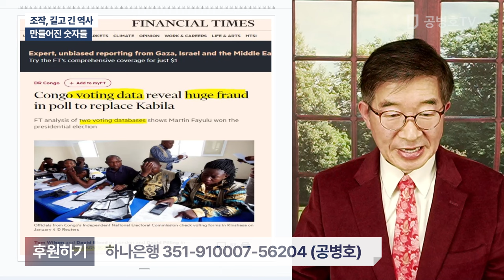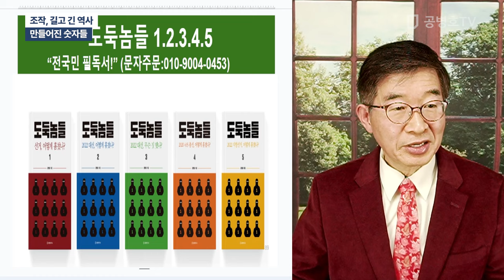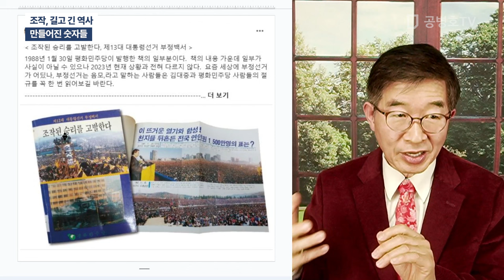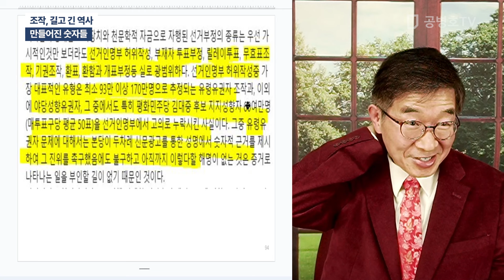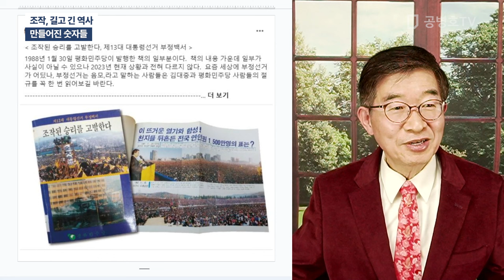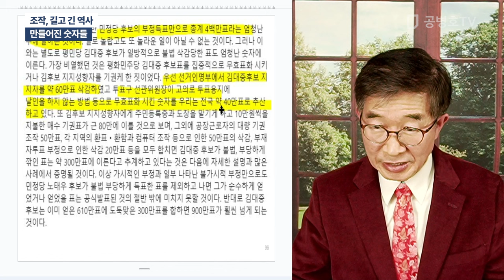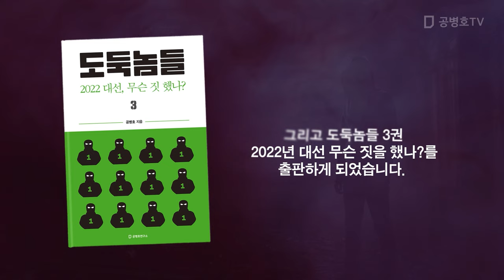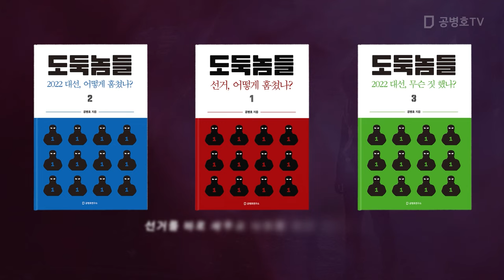조작, 길고 긴 역사 / 만들어진 숫자들 [공병호TV]